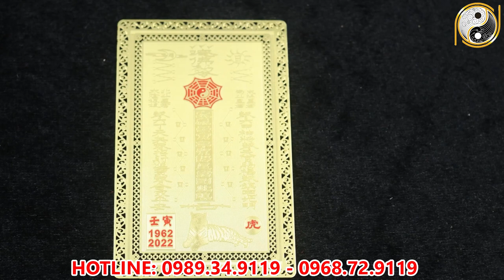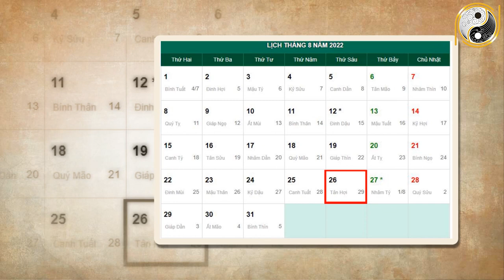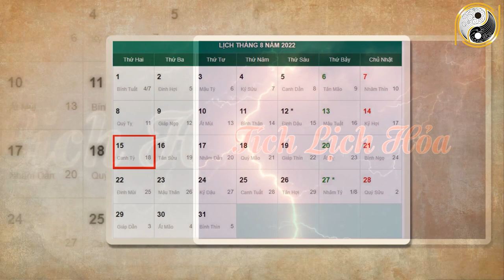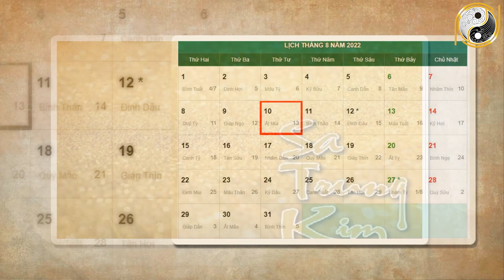Tháng 7 ÂL Năm 2022 Tuổi Giáp Ngọ 1954 TRúng Số ĐỔI đời , Giàu Sang Nứt Vách , Hết SẠCh Nợ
01. Linh phù giải hạn
02. Hồ lô hóa giải Ngũ Hoàng
03. Mai Hoa Phú Quý
04. Gương bát quái tinh cầu
05. Kim bài thái tuế 2023
06. Vòng tam hợp Dần Ngọ Tuất
07. Vòng tam hợp Thân Tý Thìn
08. Vòng tam hợp Hợi Mão Mùi
09. Vòng Tam Hợp Tỵ Dậu Sửu
10. Bát bảo tâm kinh
11. Minh Quang pháp bảo cầu
12. Minh Quang pháp bảo lục giác
13. Tỳ Hưu Lộc Tài (Đồng)
14. Tỳ Hưu Khai Vận ( Bạch Ngọc)
15. Bách Niên Tụ Tài ( tụ tài lộc)
16. Song long ngọc ấn ( ấn thăng quan)
17. Kim bài ngũ Lộ Thần Tài
18. Hồ lô bình an ( treo xe)
19. Móc khóa văn xương
20. Ống bút văn xương gỗ đào
21. Bút văn xương gỗ đào
22. Bút văn xương gỗ đào nhỏ
23. Hoa mai kim tiền ( mạ vàng )
24. Các vật phẩm phong thủy khác Tháng 7 ÂL Năm 2022 Tuổi Giáp Ngọ 1954 TRúng Số ĐỔI đời , Giàu Sang Nứt Vách , Hết SẠCh Nợ